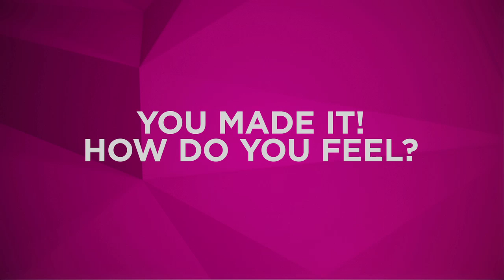Yes, I Made It! James Kenney- THE X FACTOR USA 2013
With a hunger for both music...er...and his dinner, James Kenney said his audition was "euphoric." Well even though he was already on cloud nine, it didn't hurt that the judges sent some yeses his way.

Tune in to THE X FACTOR USA Wednesday & Thursday 8/7c on Fox!

The award-winning international phenomenon THE X FACTOR is back. In Season Three of the hit competition series hosted by Mario Lopez, THE X FACTOR judges will travel the nation searching for talent 12 years old or over -- both solo artists and vocal groups -- who are willing to brave the panel for a chance to make their dreams of becoming a superstar come true. Auditions for THE X FACTOR were held this spring in Los Angeles, CA; Charleston, SC; New Orleans, LA; Long Island, NY; and Denver, CO.

Contestants will audition in front of THE X FACTOR judges, including Simon Cowell, Demi Lovato, Kelly Rowland, Paulina Rubio, and an audience of thousands. This will be the ultimate test to prove they have the vocal ability, charisma and stage presence it takes to become a global superstar or breakout music act and win a recording contract with Syco/Sony Music.

Those contestants who survive the first auditions will be divided into four categories: Boys, Girls, Over 25s and Groups. Each category will be mentored by one of the show's judges. Not only is it a competition between the hopefuls to stake their claim for the coveted win, but it's also a showdown among the judges as to whose acts will dominate the competition and make it to the finals. The judges may have their say in how the competition progresses, but it will be up to America to decide who ultimately has THE X FACTOR.